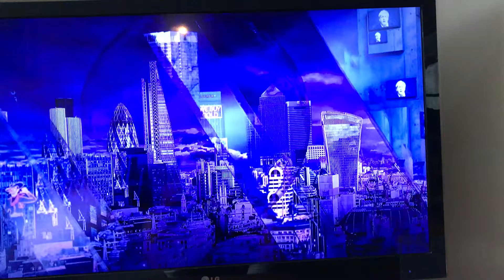State of U.K. 13/9/19